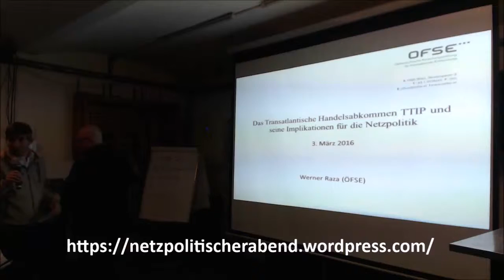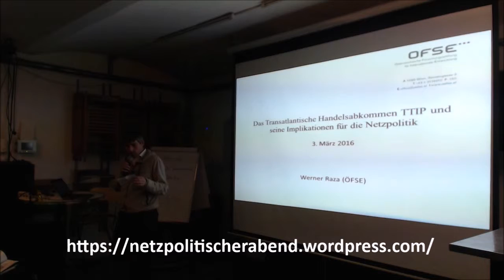4. Netzpolitischer Abend AT (1/9) Begrüßung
Am 1. Donnerstag im Monat fand am 3. März 2016 im Wiener Metalab ab 19:30 Uhr der 4. Netzpolitische Abend AT statt.

Im Anschluss an die Vorträge gab es noch ein OpenMic für kurze Ankündigungen (u.a. zum Seminar zu “Critical Algorithm Studies” an der TU Wien), sowie eine Fragerunde für allfällige Bemerkungen und Hinweise.

Wer mag, kann sich gerne auch bei Facebook für den NetzPAT anmelden und so am Laufenden bleiben.